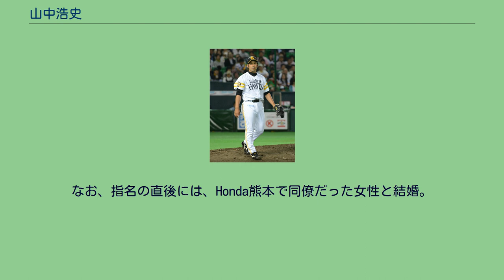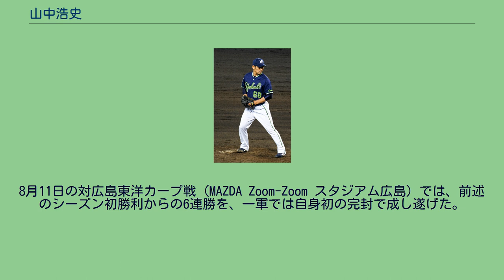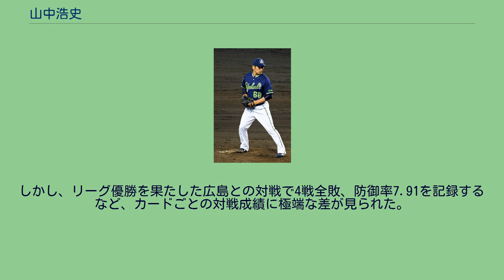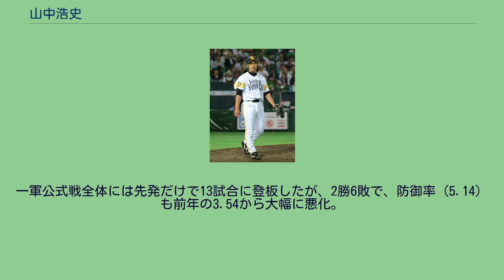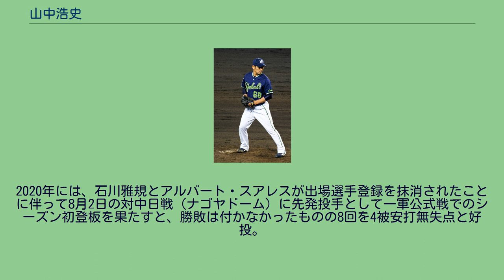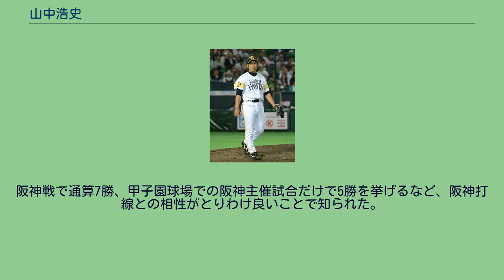山中浩史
山中 浩史（やまなか ひろふみ、1985年9月9日 - ）は、熊本県天草市出身の元プロ野球選手（投手）。
右投右打。
6歳年上の兄の影響で小学校3年生からソフトボールを始めると、新和中学校では軟式野球部に所属。
当時はサイドスローだった。
熊本市立必由館高等学校へ進学後、アンダースローへ転向した。
エースナンバーを背負った3年の時には、第85回全国選手権に出場したが、故障の影響で熊本大会から登板の機会が少なかった。
全国大会では、光星学院高校との初戦に救援で2イニングを無失点に抑えたが、チームは3対6というスコアで敗れた。
九州東海大学（現・東海大学九州キャンパス）へ進学後、3年の時にエースとして、九州地区大学野球トーナメントでのチームの春秋制覇に貢献。
3年春の第55回全日本大学野球選手権で、1回戦の東北学院大学戦では10安打を浴び5失点ながらも岸孝之に投げ勝ち完投勝利を挙げている。
2回戦では近畿大学を8安打4失点に抑えたが大隣憲司に完封され0-4で敗退。
秋は明治神宮大会代表決定トーナメントで準決勝から登場し1失点完投したが地区決勝で勝った古川秀一（日本文理大）に完封負け。
大学卒業後に本田技研工業に入社。
地元のHonda熊本硬式野球部に所属。
1年目から先発、抑えとして活躍。
1年目の時にスポニチ大会で東京ガス相手に2失点完投勝利。
2年目は都市対抗予選全4試合に抑えとして登板。
12.1回1失点（自責0）の働きで6年ぶりの東京ドーム進出に貢献。
第80回都市対抗野球大会では3試合8.1回を投げ無失点投球で16強入りに導いた。
9月には日本代表に選出され第38回IBAFワールドカップに出場。
国際大会で下手投げの強みを発揮、予選ラウンドで敗退となったチームにあって4試合7.2回16奪三振1失点の快投を見せている。
第39回IBAFワールドカップも2大会連続で日本代表に選出された。
27歳で迎えた2012年度NPBドラフト会議で、地元球団の福岡ソフトバンクホークスから6巡目指名を受け、契約金3,000万円、年俸1,200万円（金額は推定）という条件で入団。
なお、指名の直後には、Honda熊本で同僚だった女性と結婚。
ソフトバンク時代（2013年5月21日 福岡ヤフオク!ドーム） ソフトバンク時代 2013年には、春季キャンプやオープン戦での好成績を背景に、公式戦の開幕から一軍の先発陣に食い込んだ。
一軍公式戦では0勝2敗、防御率5.52という成績にとどまったが、ウエスタン・リーグ公式戦では10勝を挙げて、最多勝利のタイトルを獲得した。
2014年には、6月8日の対阪神タイガース戦（阪神甲子園球場）で、2番手投手としてシーズン初の一軍マウンドに臨んだ。
しかし、3回2失点という内容で交代すると、東京ヤクルトスワローズへ移籍するまで一軍公式戦の登板機会がなかった。
ヤクルト時代 2014年レギュラーシーズン中の7月20日に、川島慶三・日高亮との交換トレードで、新垣渚と共にヤクルトへ移籍。
背番号は68で、移籍発表の5日後（7月25日）には、対横浜DeNAベイスターズ戦（明治神宮野球場）8回表無死から、4番手投手として移籍後初めての一軍公式戦登板を果たした。
その後も7試合に登板したが、勝敗とも付かず、通算投球回数10回2/3で4本塁打を浴びた。
2015年には、6月12日の対埼玉西武ライオンズ戦（西武プリンスドーム）でシーズン初の一軍公式戦登板。
自身と同じアンダースローである牧田和久と先発で投げ合い、6回3失点という内容で一軍でのプロ初勝利を挙げた。
以降もローテーションの谷間での先発登板で好投を続け、8月からはローテーションの一角に定着。
8月11日の対広島東洋カープ戦（MAZDA Zoom-Zoom スタジアム広島）では、前述のシーズン初勝利からの6連勝を、一軍では自身初の完封で成し遂げた。
ヤクルトの投手による一軍公式戦シーズン初登板からの6連勝は、国鉄スワローズ時代の1958年に金田正一が9連勝を達成したことに次ぐ連勝記録である。
しかし、8月18日の対横浜DeNAベイスターズ戦（横浜ス...